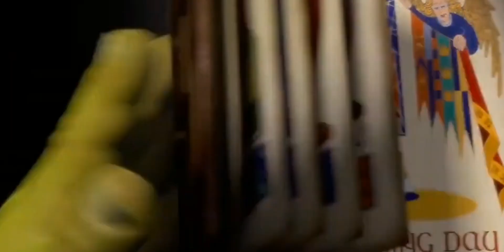no se me ocurre nada